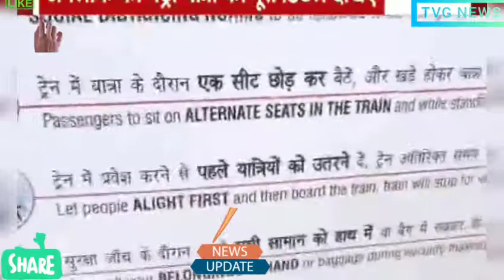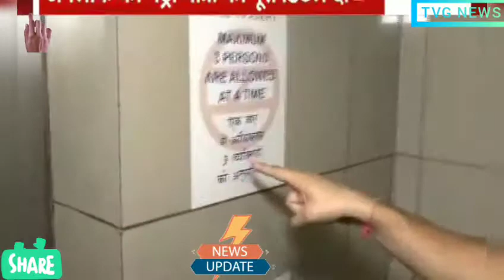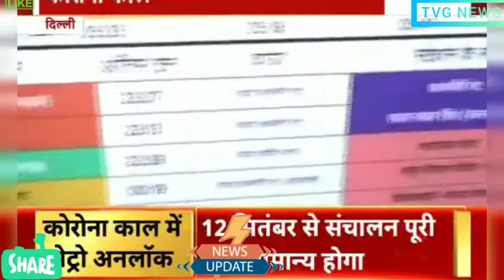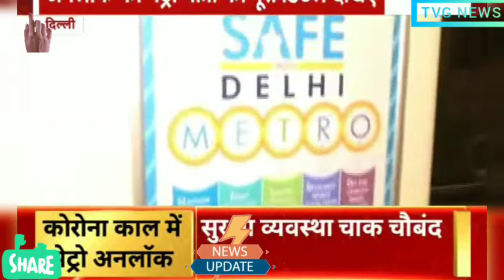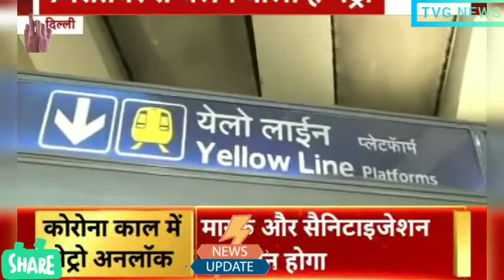Metro guidelines after lockdown running on 7 September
metro train guidelines after lockdown let see all the rules and regulations in this video if you like my video plz share and subscribe for more news related videos 🙏 creative commons video reuse allowed

"You can see All kind of Videos in My youtube channel"